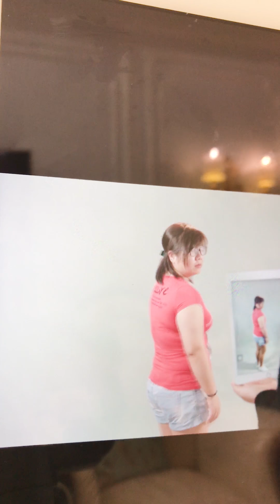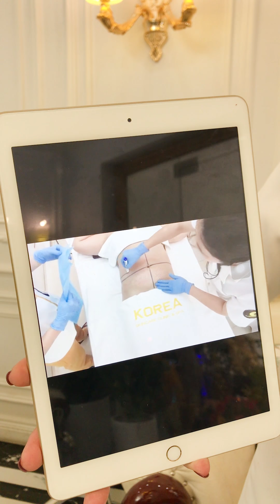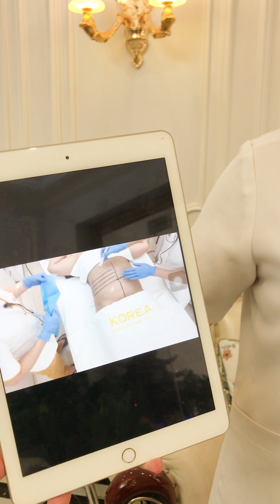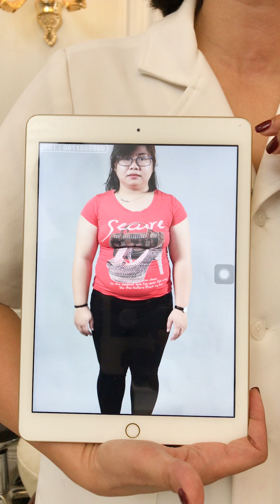VTM Korea - Hà Mập thoát béo thành công sau khi giảm 13kg và hơn 30cm số đo bụng eo - 0911859999